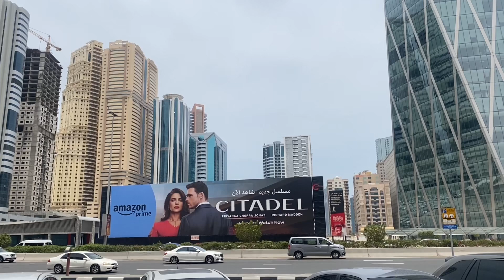PAPAWIS MUNA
▶️ Papawis muna ako, kelangan mag invest din tayo sa ating kalusugan, naglaro kame basketball pero sa bagong court kase sira yung board ng pinaglalaruan namin lagi, pagkatapos maglaro naglaba naman ako kase natambakan ng madumi damit, ganito lang buhay ko dito habang waa pa trabaho.